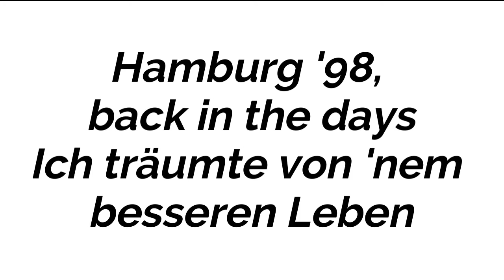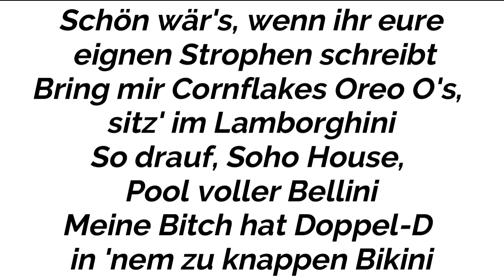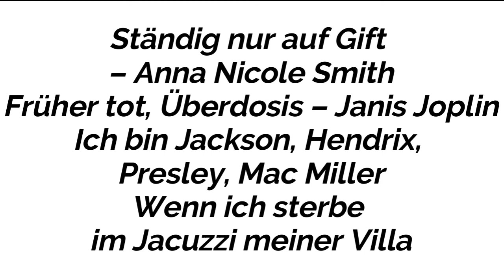BOZZA - INTRO (Instrumental/Karaoke Piano ACOUSTIC)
FULL AND NO COPYRIGHT VERSION :
Instrumental/Karaoke Piano ACOUSTIC of BOZZA - INTRO